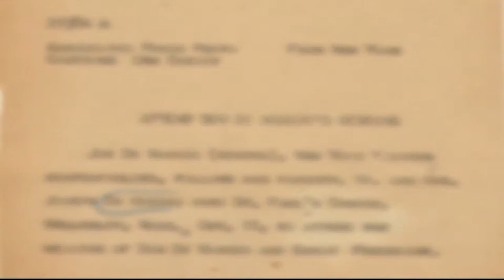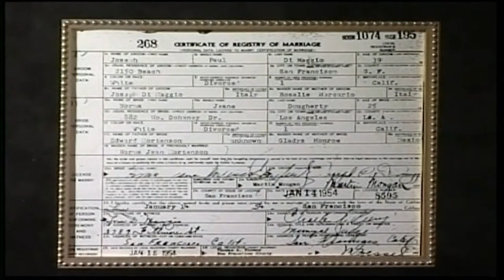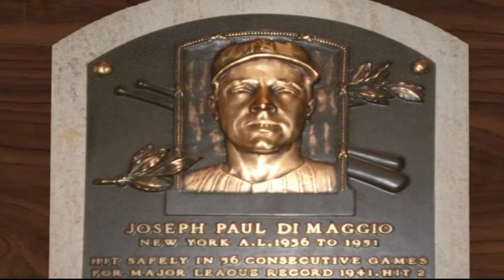Joe DiMaggio - Biography Bringing Real People & Real History to Life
Biographies: Bringing Real People and Real History to Life Joe DiMaggio

In 1969 to commemorate the centenary of professional baseball,  a group of journalists pondered the question of America’s greatest ball player.  They came to the conclusion that “Yankee Clipper” Joe DiMaggio deserved that mantle.  While there were players in the game with higher averages,  none could rival the perfection DiMaggio applied to every facet of the game.